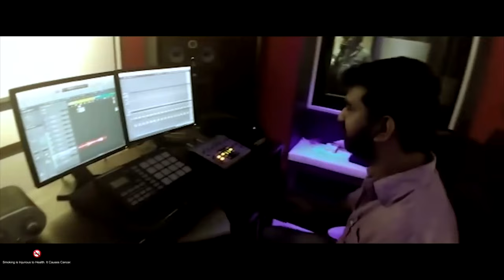Theevandi Movie Song | Oru Theeppettikkum Venda | Lyric Video | Kailas Menon | August Cinema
Song Name :  Oru Theeppettikkum Venda
Lyrics : Manu Manjith
Singer :  Anthony Dasan

Bass & Guitars - Napier Peter Naveen
Beatboxing - BBB The Beatbox Machine (Bharadwaj Balaji)
Venova & Flute - Josy Alappuzha
Percussions - Prithvi Raj
Music Co-ordinator - Babu Rasheed
Recording Engineer - Glady V Abraham (Octaves Studio), Romy (Hat 3 Studios)
Mixing Engineer - Sujith Hydher (Octaves Studio, Chennai)
Mastering Engineer - Balu Thankachan (20db Sound Studios)

Lyric Video
Edited by : Tijo Thankachan
Motion Design : Karthik Suresh
Motion Graphics : Jojo George
Title VFX : Promice
Title Design : Yellow Tooths

Movie: Theevandi
Directed by: Fellini TP
Written By : Vini Viswa Lal
Producer : August Cinema
Banner : August Cinema
DOP: Gautham Sankar
Executive Producers : Sanu S Kilimanoor, Dinesh S Devan
Line Producer : Midhun Abraham
Editor : Appu Bhattathiri
Production Designer : Subhaash Karun
Makeup : Manoj Angamaly
Costume Designer : Stephy Xaviour
Sound Design : Renganaath Ravee
Production Controller : Deepak Parameswaran
Stills : Rahul M Sathyan & Navin Murali
VFX : Promice
Poster Design : Yellow Tooths

|| ANTI-PIRACY WARNING ||